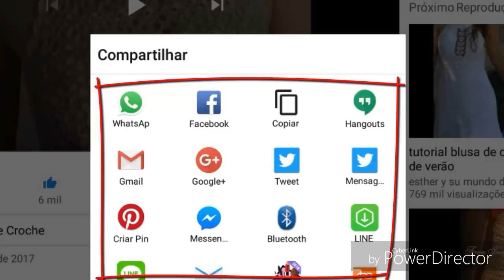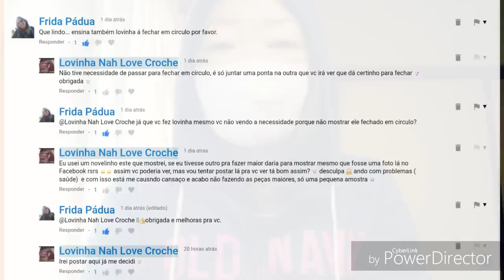FILÉ IRLANDÊS EM CROCHÊ REDONDO COMO FECHAR EM CÍRCULO